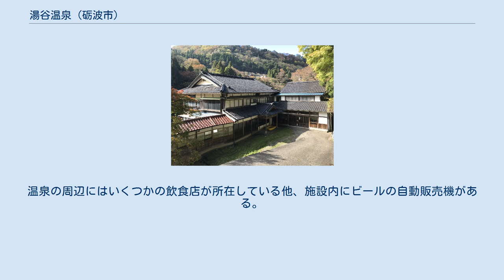湯谷温泉 (砺波市)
湯谷温泉（ゆだにおんせん）は、富山県砺波市の庄川温泉郷に位置する温泉である。
同県で同じ砺波地域の南砺市にある湯谷温泉との区別として、旧町名の庄川町から庄川湯谷温泉、あるいは「山の湯」、石川方面からは「小牧の湯」「東の湯谷」とも言われる。
 古くは平家の落人や木曽義仲、上杉謙信などが発見したという伝説が残っていて、その言い伝えに基づき1891年（明治24年）にホーリングで再湧出。
その後幾度かボーリングし直し、食塩化土類食塩泉、41℃の湯を得ることとなった。
 1922年（大正11年）開業の元温泉旅館で、現在は無人の温泉施設であり、入湯料の500円を置いて入浴する温泉である。
かつては宿泊施設で素泊りができたが、今は日帰り入浴のみを受け付けている。
また、冬季は営業を休止する。
 庄川峡の岸に位置しており、窓から小牧ダムの放水口や庄川峡の風景を展望することができる。
 温泉の噴出口は男女の各浴室の仕切りを跨いで、シーソー式となっており片方を押し下げるともう片方の浴室でお湯が勢いよく噴き出す。
 流紋岩を主体とする医王山層の基底近くより自噴する温泉であり、泉温は40度前後と周囲の温泉群と比べて低温なのが特徴である 毎分202Lが自然自噴する深さ45mの源泉掛け流しの温泉である。
泉質表記に記載はされていないが、炭酸の泡立ちや硫黄臭が感じられる。
特異なのはpH9.50と周囲の温泉と比べて高pHな所である 温泉は河原近くの内湯のみである。
洪水で浴槽が埋まるのを防ぐためトーチカの様な造りになっている。
高い天井と薄暗さに石の深い浴槽があり、まるで洞窟風呂のような趣を持つ。
温泉の噴出量が極めて多く、洗い場まで浸水して浴槽との区別が無くなり、浴室全面にお湯が貼り出すのが特色となっている。
温泉の周辺にはいくつかの飲食店が所在している他、施設内にビールの自動販売機がある。